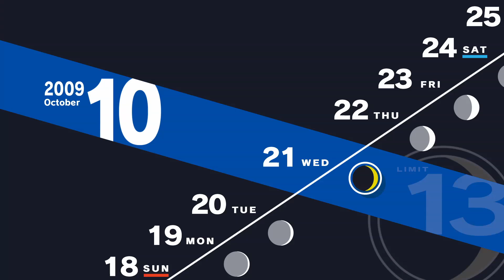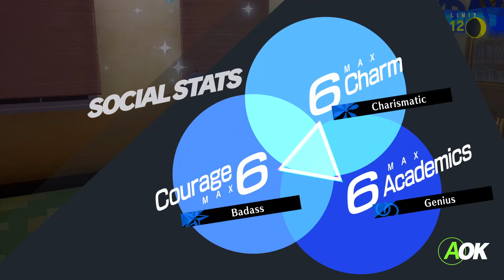Lovers Rank 6 + Fuuka Reading | Persona 3 Reload Day 10/22